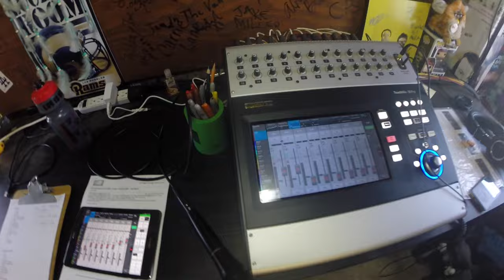TOM LETSON - Jam in the Van (Full Set Live in Los Angeles, CA 2022)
Tom Letson is a musician and visual artist currently based out of Haines, AK. As a young adult, when some are eager to build their profession and success, his calling seemed a bit more humble. Following the footsteps of musical pioneer Woody Guthrie, Letson set off to each crack and crevice of the United States by freight train & thumb. Seeking refuge under bridges and sleeping beside highways, he considers it dumb luck to still be alive. He is somewhat of an outsider to the underground roots movement, and manages to stay autonomous to superficial constructs that often govern other working artists. With that, there is a raw honesty rooted in his work that manages to attract listeners wherever he roams & rambles.

In his personal life, Letson is always working to find a balance between his troubadour lifestyle & his attempt at a subsistence existence. “At times it feels like a constant struggle” he says, “but it keeps life meaningful.” Although he originally hails from New England, his songs are an extension of the Piedmont & Old-Time Appalachian traditions. They sound as if resonating from the same hollers as Roscoe Holcomb or Dock Boggs, or being busked along the same street corners as Blind Willie Johnson or Reverend Gary Davis. He writes them as a “tool for healing” diving deep into the subconscious, and “vomiting” out a spontaneous prose that carries you through as if caught in his dream. They tend to be a little dark, a little gritty, and rich with life experiences.

Set List
00:00:00
00:00:15 - "Into The Ether"
00:04:17 - "Hurry While Supplies Last"
00:09:08 - "Coming To Terms With Reality"

*** Credits ***
Artist: Tom Letson
Mixing Engineer: Sean P. Jones
Recording Engineer: Jack Higgins
Post Production: Ariel Berman
Director of Photography: Wolf Ramirez